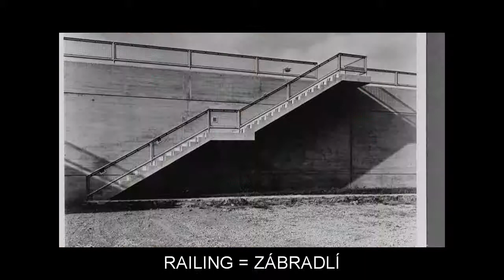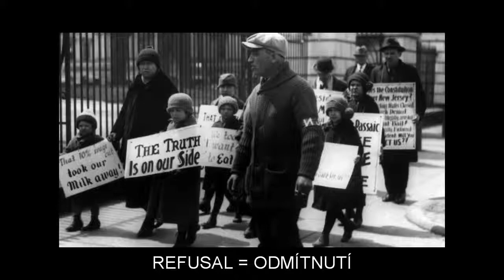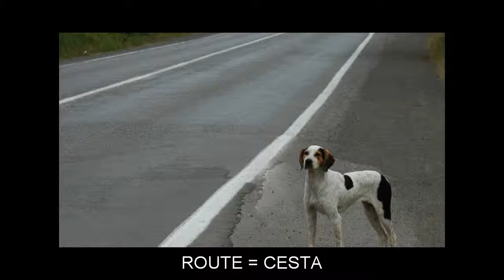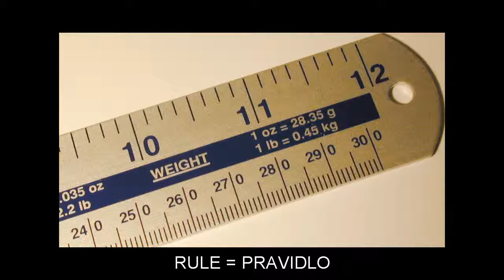"R" Video Flashcards: Level 2 - Anglický for Czech Speakers.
Vocabulary words included: RABIES=VZTEKLINA; RACE=RASA; RACING=DOSTIHY; RADIAL=PAPRSKOVITÝ; RADICAL=RADIKÁLNÍ; RAID=NÁJEZD; RAILING=ZÁBRADLÍ; RAISE=ZVEDNOUT; RAMP=RAMPA; RARE=VZÁCNÝ; RASCAL=DAREBÁK; RATHER=SPÍŠE; RATION=DÁVKA; RAY=PAPRSEK; READY=PŘIPRAVENÝ; REALISM=REALISMUS; REALLY=OPRAVDU; REALM=KRÁLOVSTVÍ; RECORDING=ZÁZNAM; RECTOR=REKTOR; REFORM=REFORMA; REFUSAL=ODMÍTNUTÍ; REGIMENT=PLUK; REGION=KRAJ; REHABILITATION=REHABILITACE; RELATIONSHIP=VZTAH; REMAINDER=OSTATEK; REMEMBRANCE=PAMÁTKA; RENT=NÁJEMNÉ; RENTAL=NÁJEMNÉ; REPELLENT=ODPUDIVÝ; RESIN=PRYSKYŘICE; RESPECT=ÚCTA; RETALIATION=ODPLATA; RETINA=SÍTNICE; REVOLUTION=REVOLUCE; RHUBARB=REBARBORA; RIVET=NÝT; ROUTE=CESTA; RULE=PRAVIDLO